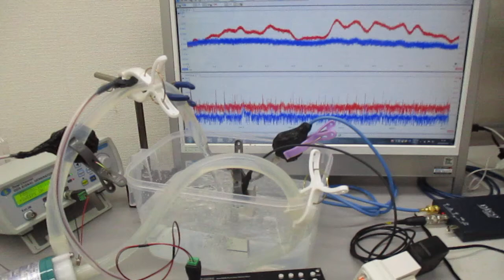超音波発振システム（１ＭＨｚ、２０ＭＨｚ） Ultrasonic-labo